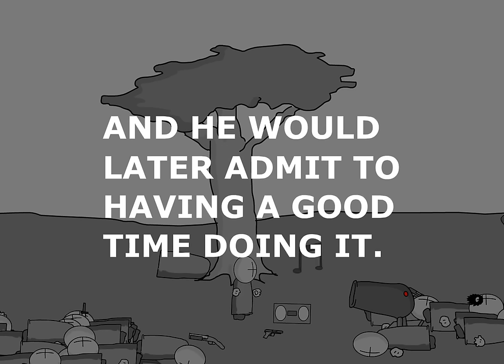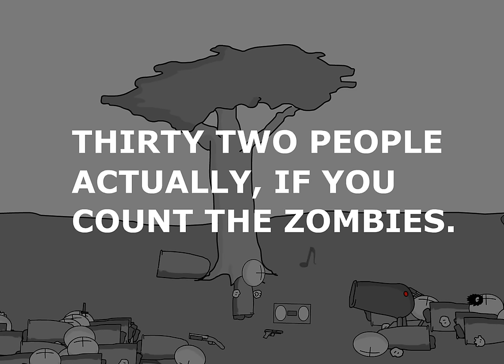Madness combat 1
If you haven't heard of it yet, be sure to check out Madness: Project Nexus!